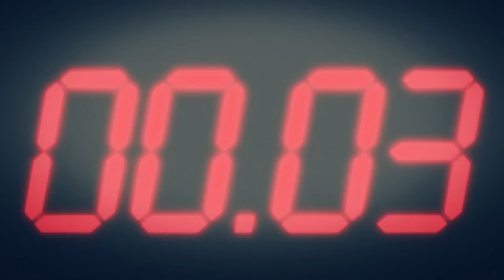How to make a smoke grenade of a computer mouse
On the channel you will find: How to make, How to build, Home made, Life hack, lock with, nut wrench, How to open, open a lock, open lock, open a lock with a nut wrench, How to!  ;) Coming Soon!